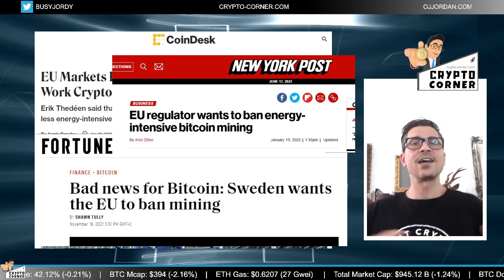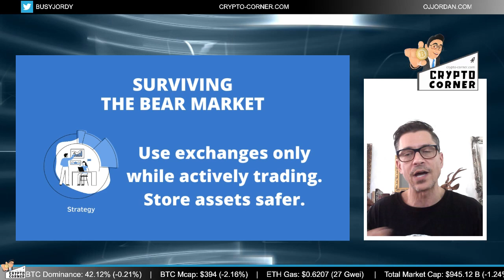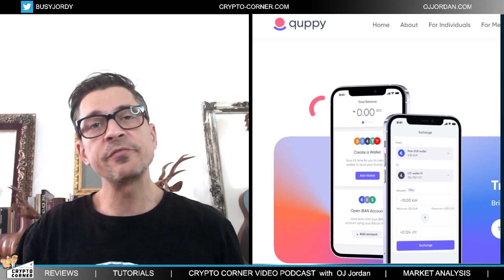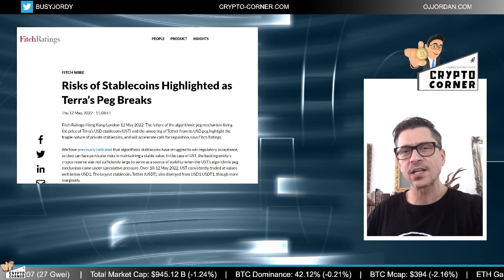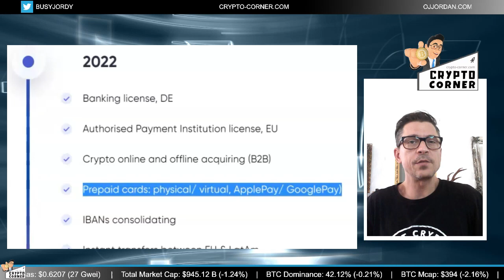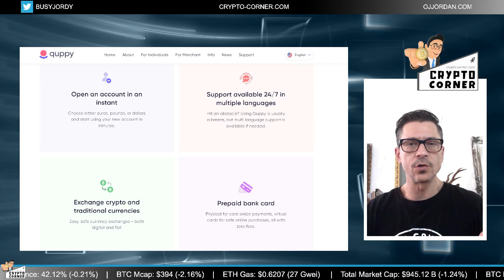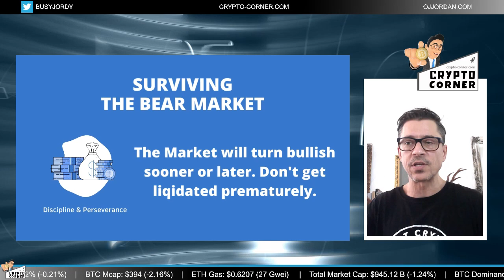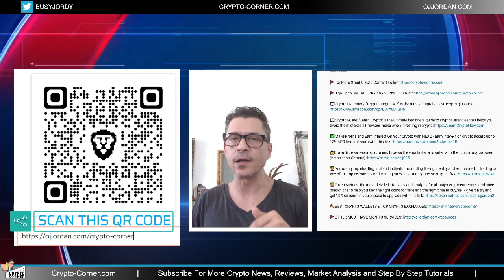Surviving A Bear Market - Tips For Crypto Investors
CRYPTO CORNER EPISODE 500

📖Crypto Dictionary: "Crypto Jargon A-Z" is the most comprehensive crypto glossary

📖Crypto Guide: "Learn Crypto" is the ultimate beginners guide to cryptocurrencies that helps you avoid the mistakes all newbies make when investing in crypto

✅Earn Interest On Your Crypto with NEXO - earn interest on crypto assets up to 12% APR find out more with this

🔒Brave Browser - earn crypto and browse the web faster and safer with the top privacy browser (better than Chrome)

🏆Token Metrics: the most detailed statistics and analysis for all major cryptocurrencies and price predictions to help you find the right coins to trade and the right time to buy/sell - give it a try and get 10% discount if you choose to upgrade with this

🎫Get NFT Domain based on Blockchain: no recurring subscription fees, you own it forever

Other top crypto content creators to check out: Chico Crypto, Altcoin Buzz, BitBoy Crypto, Tone Vays, Altcoin Buzz,